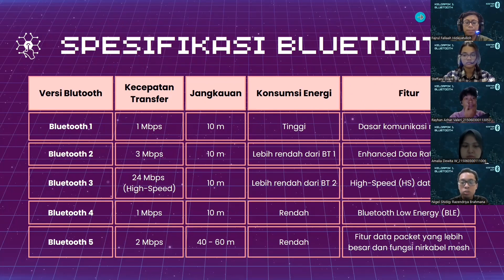IoT 23 Bluetooth Speed